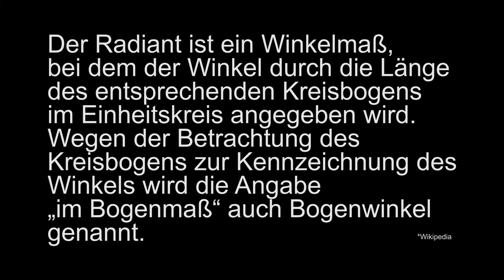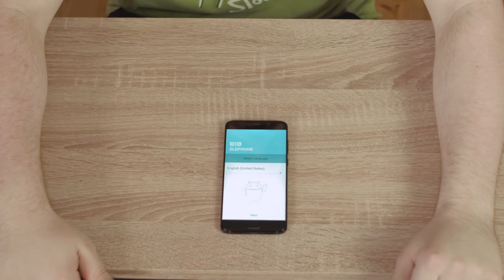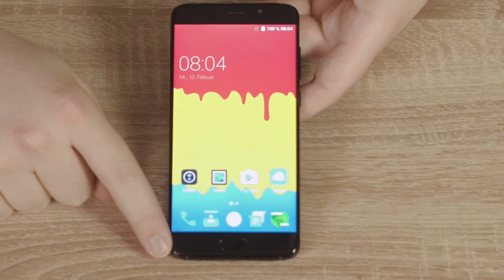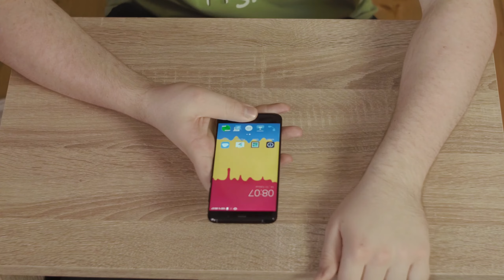Elephone S7 Helio X25 Limited Edition Unboxing [German/Deutsch]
Über einen Monat habe ich gewartet und nun habe ich es bei mir, das Elephone S7. Man darf es nur nicht mit dem Samsung S7 verwechseln ;)
✗Elephone S7 *X20* Edition bei Amazon

verwendete Musik

Equipment

➡ Kamera Equipment:
✗ Z Camera E1
✗ Walimax 35mm 1.4